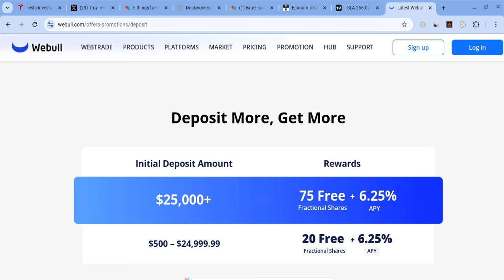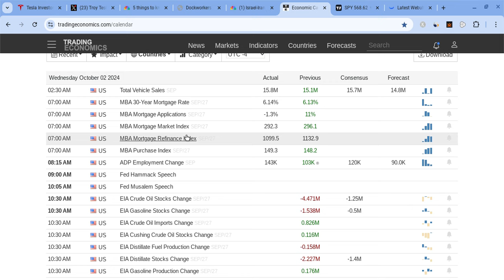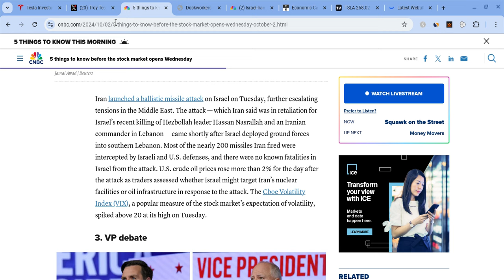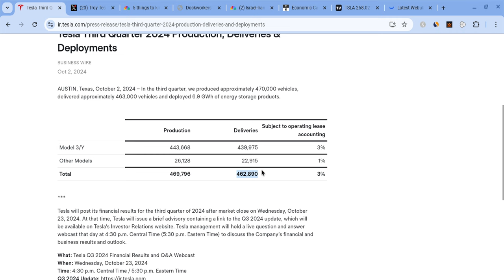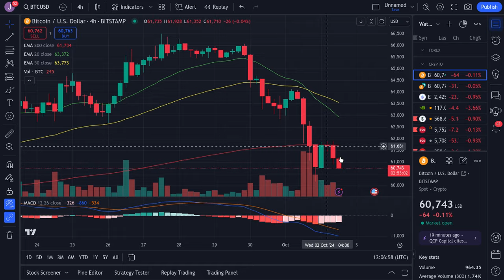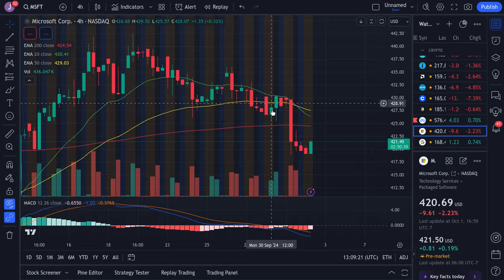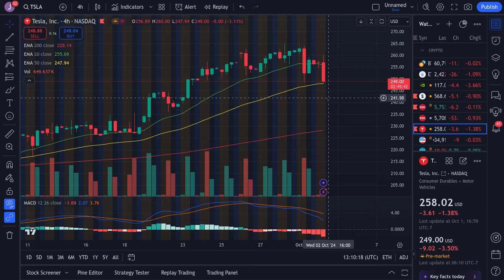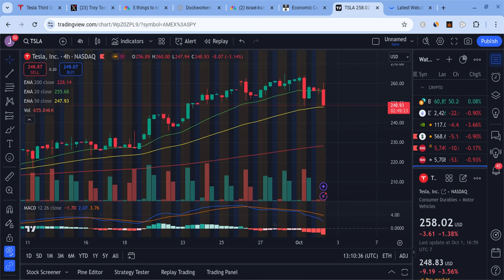🔥 PUMP THEN DUMP?? SPY, ES, TSLA, NVDA, AAPL, BTC, COIN, META, AMD, AMZN, & MSFT PREDICTIONS! 🚀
Hey everyone!

SPY and SPX had a red day on Tuesday as SPY closed at $568 (close to expectations), and it looked weaker than before. Despite that, SPY is still very strong for the long-term! In this SPY video, I will give you my SPX stock price prediction, while mentioning SPY and stock market news; regardless of SPX and SPY's short terms, their long-terms will be bright with massive growth potential. SPY to the moon! SPY is the future!

0:00 Intro
1:04 News & Data
3:40 Technical Analysis